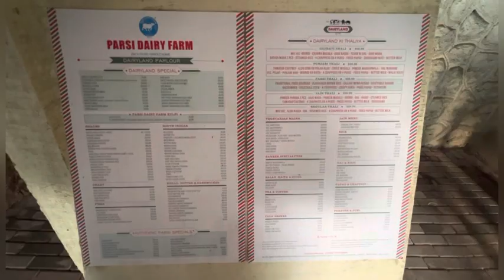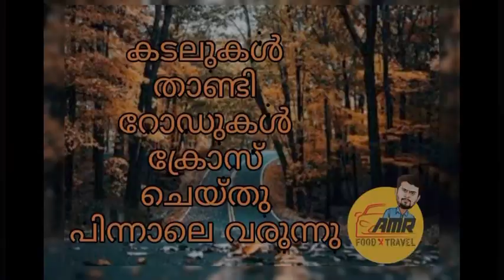തനി നാടൻ പാലിന്റെ രുചി ഒന്ന് അറിഞ്ഞാലോ#😋😋😋😋😋Mellma￼